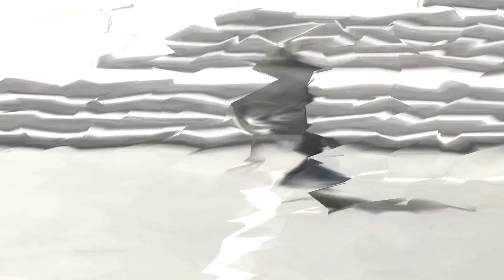PrimitiveSounds - We Skateeinheit